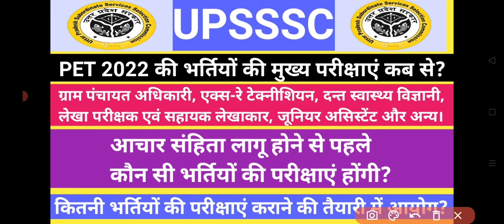UPSSSC VPO//Auditor//X-RAY Technician//Junior Assistant etc Expected Mains Exam Date